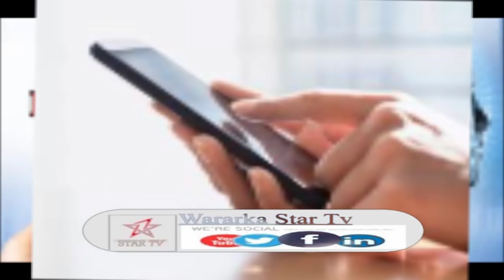DAAWO HAAYADDA WHO OO WAR BIXIN KA SOO SAARTAY IN MOBILKU SABABO CUDURKA CANCER KA